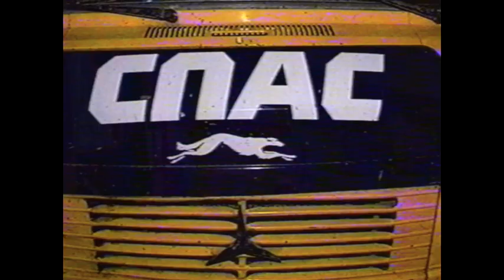Пацан врезался в столб и удрал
Очевидцы утверждали, что пилот «девятки» был совсем мальчишка: в ту же ночь бухие парни на «шестёрке» пробили дорожное ограждение и помяли сирень

Жирные00-нулевые. Новости 7 августа 2001 года.